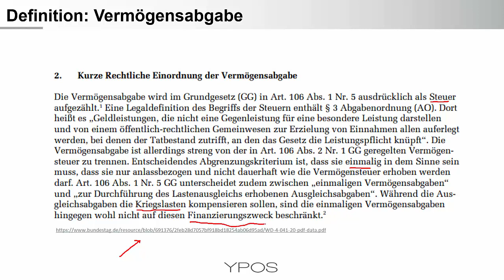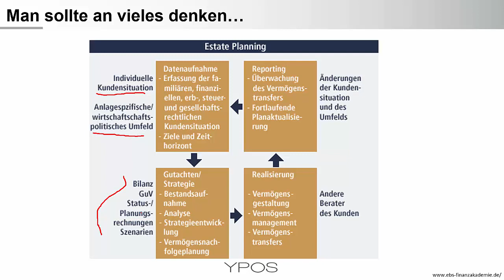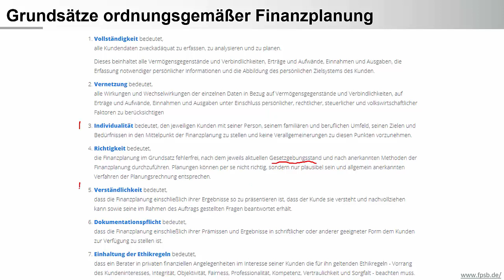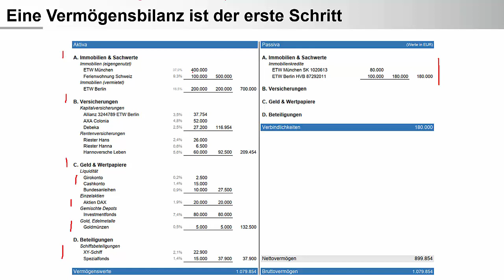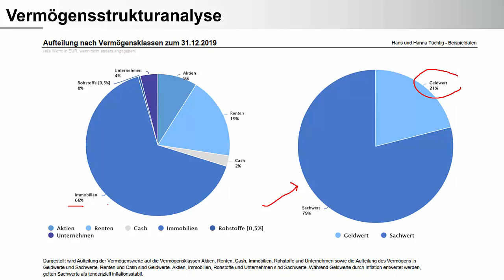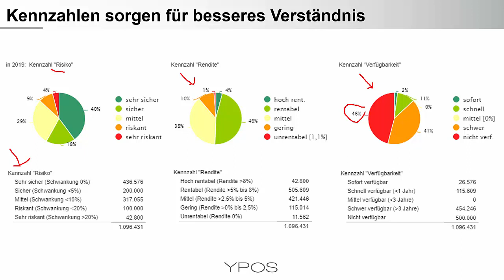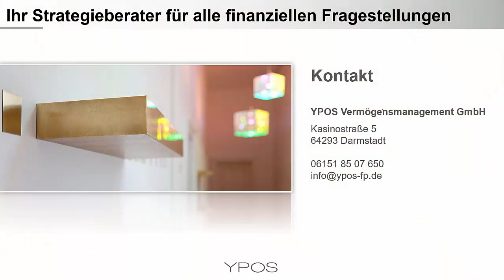"Corona" Vermögensabgabe - Was tun?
Der wirtschaftliche Schaden durch die Maßnahmen zur Eindämmung der Corona Pandemie ist immens. Die Staatsausgaben explodieren und die Steuereinnahmen implodieren. Eine "Corona" Vermögensabgabe wird zum Schuldenabbau diskutiert. Warum Anleger nicht voreilig handeln sollten und wie eine strukturierte Vorgehensweise aussehen kann erfahren Sie in diesem Video.